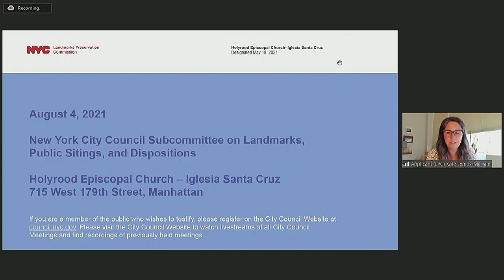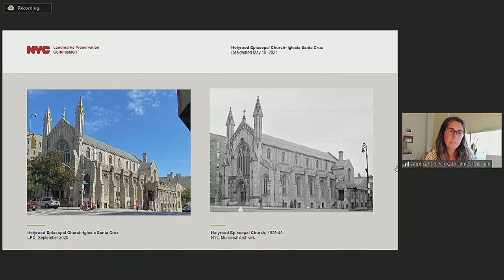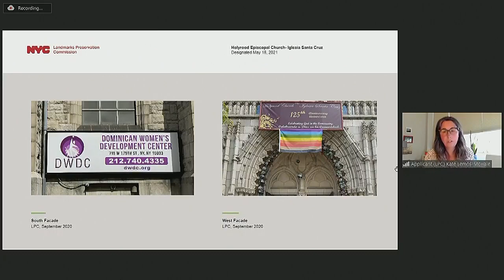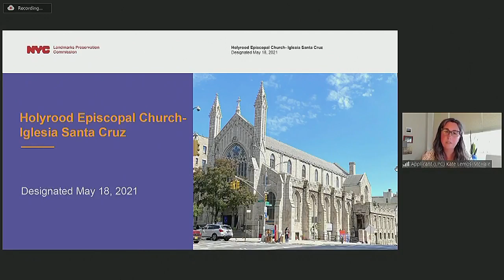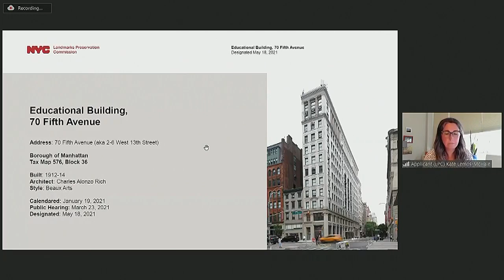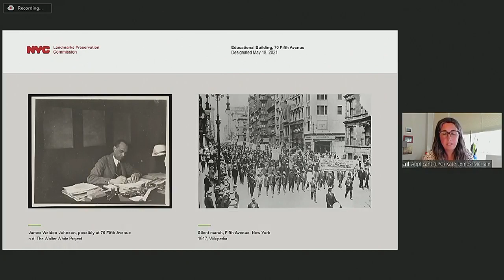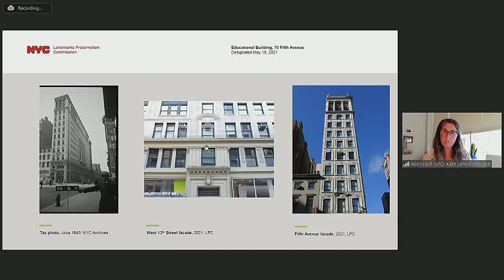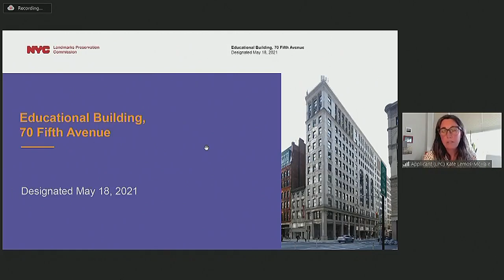Landmarks, Public Si... NYCC HYBRID LANDMARKS 08042021 Mon 09 Aug 2021 16 27 45 00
Subcommittee on Landmarks, Public Sitings and Dispositions 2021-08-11T00:00:00 10:30 AM Council Chambers - City Hall null

 KEY: null

 ID: 18732

 GUID: 6370CF54-E8EE-4890-9FF7-61177AEB18BF

 MINUTES: null

 LOCATION: Council Chambers - City Hall

Landmarks, Public Si... NYCC HYBRID LANDMARKS 08042021 Mon 09 Aug 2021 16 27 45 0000